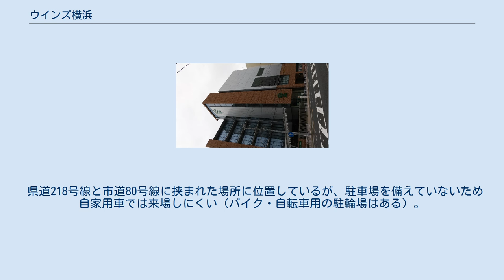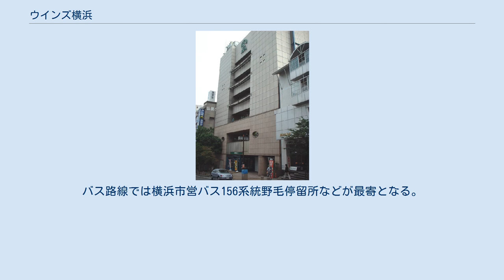ウインズ横浜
ウインズ横浜（ウインズよこはま）は、神奈川県横浜市中区にある日本中央競馬会 (JRA) の場外勝馬投票券発売所 (WINS) である。
 旧建物（A館） 現在の建物は2012年4月から施設の建て替えが行われ、2015年3月7日より一部が暫定オープンし。
同年12月19日に全面オープンした。
施設は地下1階を含む6階建てで、2階より上が馬券売場となっており、全館禁煙だが喫煙ルームは設置されている。
 以前は5階建てで野毛大通りに面している旧館（A館）と、6階建てで野毛山動物園方面の坂道に面している新館（B館）の2つの棟があり、A館がB館に比べて床面積が広く、発売窓口数も多かった。
なお現施設は旧・A館の建て替えである。
 旧B館 かつて道路を挟んだ隣接地の野毛町3-136に6階建てのB館が設置されており、1階には2012年までPRコーナーも設置されていた。
またA館が禁煙であったため、B館の各階バルコニーにのみ喫煙所が設置されていた。
 2015年6月28日をもってB館の営業は終了となり、以降は全て現在の建物で馬券が発売されている。
 最寄り駅は京急本線の日ノ出町駅で、徒歩3分の場所にある。
JR根岸線・横浜市営地下鉄の桜木町駅からも徒歩8分と近い。
 県道218号線と市道80号線に挟まれた場所に位置しているが、駐車場を備えていないため自家用車では来場しにくい（バイク・自転車用の駐輪場はある）。
バス路線では横浜市営バス156系統野毛停留所などが最寄となる。
 全レース100円単位で発売。
2階のみ200円以上100円単位で発売している。